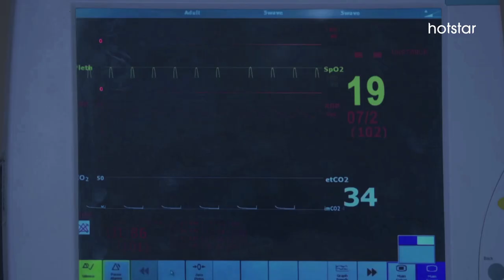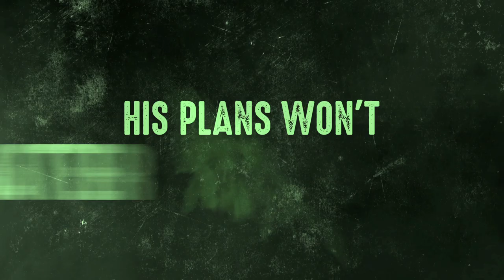Hostages | Season 1 Recap | Season 1 Spoilers | HotstarSpecials | Hotstar UK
The ONLY recap you need!
Catch up to speed with Season 1.
Hostages2 Premieres September 9 exclusively on Hotstar.

Hostages Story - Reneging on the deal to kill the CM, Prithvi plans to smuggle him to Nepal but ends up in a hostage crisis again. Amid threats old and new, a conspiracy unfolds. Watch Hostages - Hindi Thriller TV Series on Hotstar Specials now.

Watch Hostages Season 1: Latest & Full Episodes of Hostages online on Hotstar.
Binge-watch episodes of Hostages entire season 1 only on Hotstar.

Also, available now is Hostages Season 2.

*T&C apply.